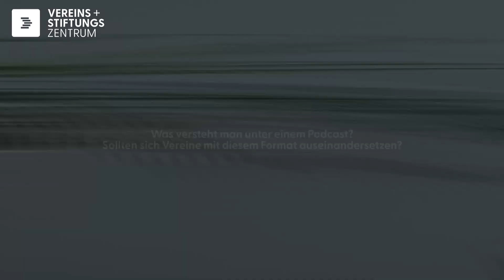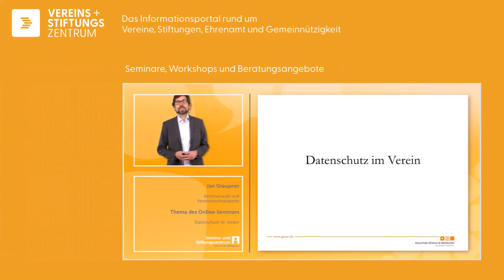Podcasts für die Vereinsarbeit nutzen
Podcasts haben einen raketenhaften Aufstieg hinter sich. Das Format ist nicht zuletzt deswegen so beliebt, weil es informative und unterhaltende Inhalte gleichermaßen auf denkbar einfachem Wege transportieren kann. Alles, was man tun muss, ist zuzuhören. Das fällt eigentlich jedem mehr oder weniger leicht.

Ohne Ablenkung durch Lese- oder Videoinhalte bleibt der Fokus auf das Wesentliche gerichtet: den Inhalt. Man fühlt sich als Teil einer Gesprächsrunde und kann den Podcast nach Belieben auch neben der Hausarbeit, unterwegs oder beim Sport verfolgen. Auch diese Ungebundenheit bzw. Flexibilität ist ein weiterer Grund für das große Interesse an diesem Format.

Doch können Podcasts auch für die Vereinsarbeit eingesetzt werden? Jens Trocha, freischaffender Journalist und selbst Podcaster, gibt interessierten Vereinsschaffenden in diesem Video einige Tipps rund um das Format als Instrument der Öffentlichkeitsarbeit. Auf folgende Fragen des Vereins- und Stiftungszentrums geht er ein:

- 00:00 Intro
- 00:26 Was versteht man unter einem Podcast? Sollten sich Vereine mit diesem Format auseinandersetzen?
- 02:01 Welche Inhalte können und sollten in einem Podcast untergebracht werden?
- 03:12 Was zeichnet einen guten Podcast aus? Wie oft sollte ein solcher erscheinen?
- 04:55 Wie sieht es mit Technik und Knowhow aus? Wer kann einem hier ggf. weiterhelfen?
- 06:28 Wie kann es gelingen, möglichst viele Hörer zu erreichen bzw. die Hörerschaft auszubauen?
- 08:12 Welche Fehler sollte man um Zusammenhang mit Podcasts vermeiden?

👇 Den gemeinnützigen Vereins- und Stiftungszentrum e.V. unterstützen:
🙏🏻 Herzlichen Dank für deine Unterstützung! Hier spenden